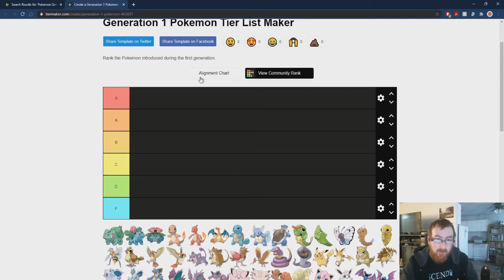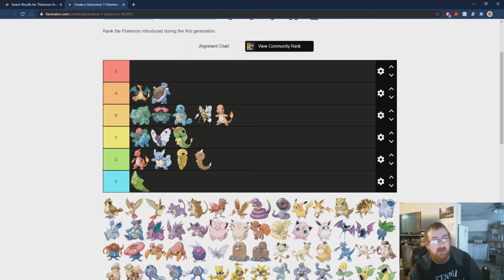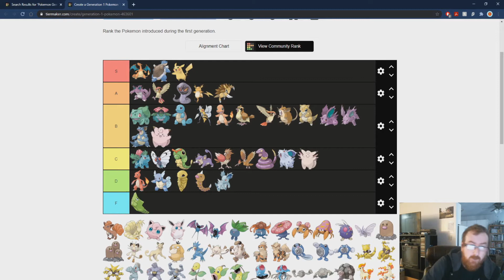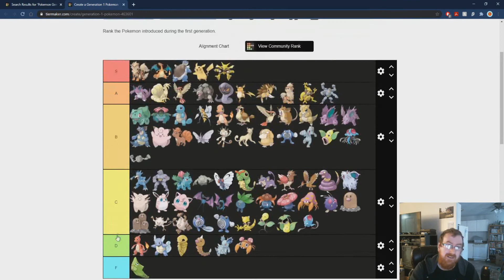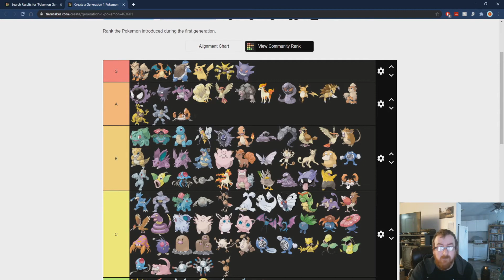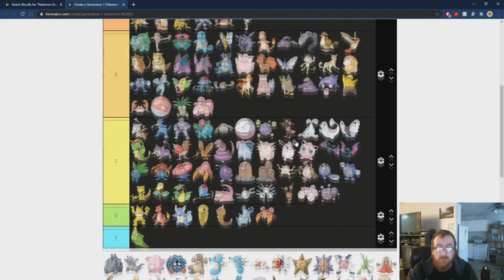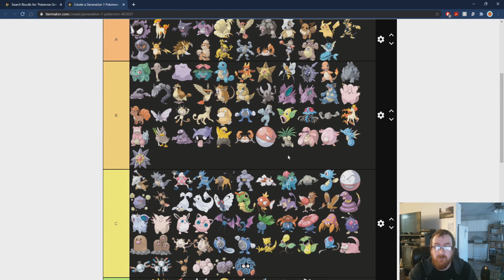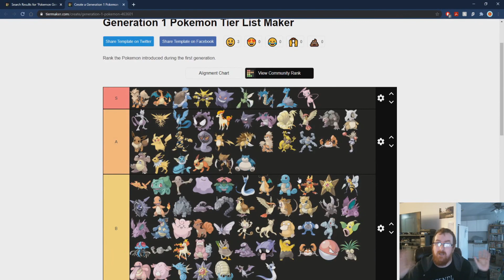Pokemon Generation 1 Tier List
Got the urge to do this after doing all of the Sporcle quizzes. Let me know if you agree or disagree in the comments. Enjoy!